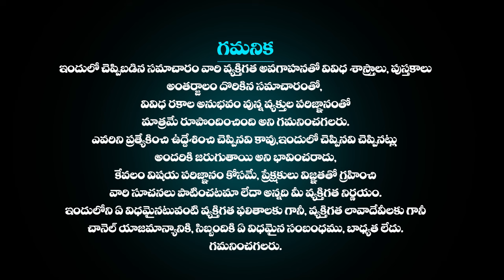జనవరి 13th Kumbha Rasi Phalalu | January 13th 2024లో కుంభ రాశి ఫలితాలు | Aquarius HoroScope